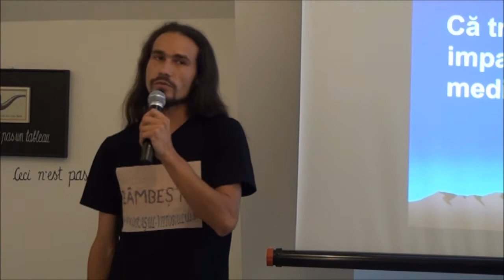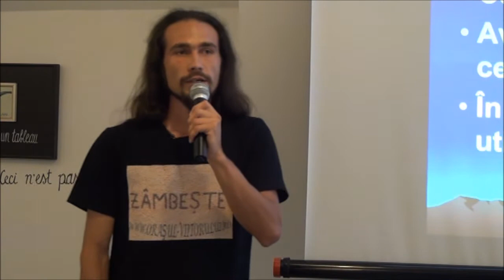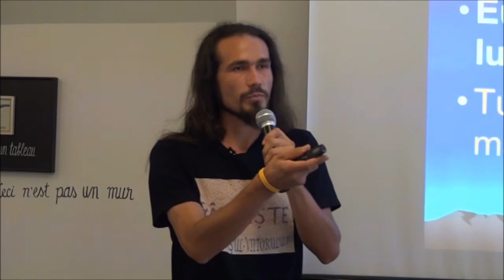Laurentiu Cernat - Orasul viitorului